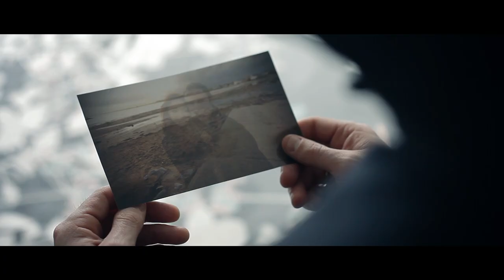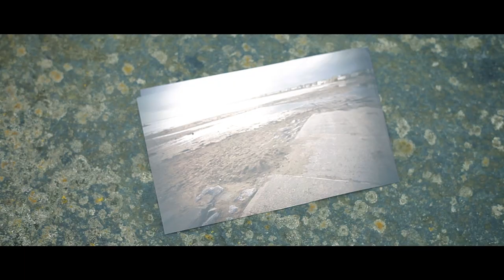Satellites /// Tissue Culture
'Satellites' is taken from the EP 'Saint Waleric', released on Tiny Lights Recordings on Monday October 29th.

Recorded at Pelaw & District Social Club and Newbiggin By The Sea.